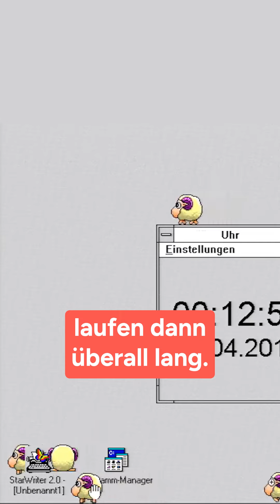Dieses Schaf willst du niemals auf deinem Desktop sehen